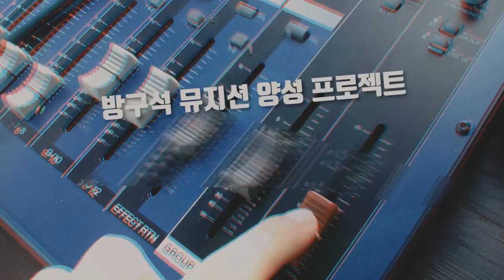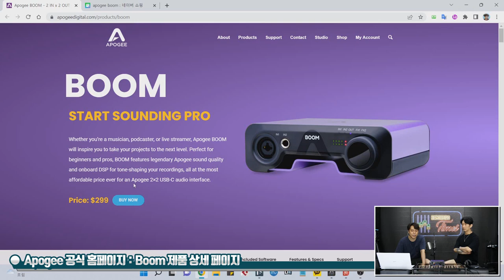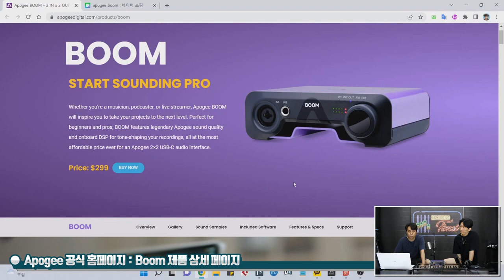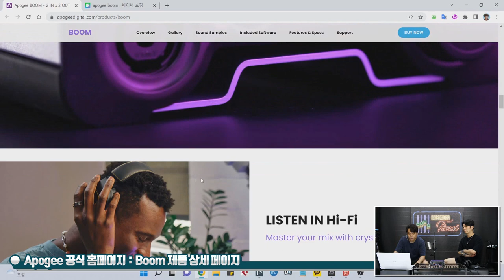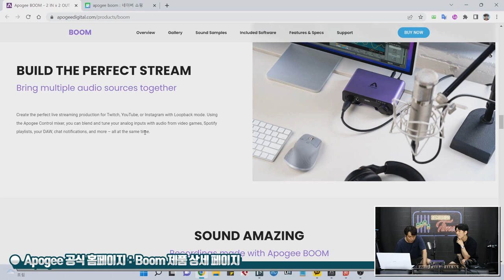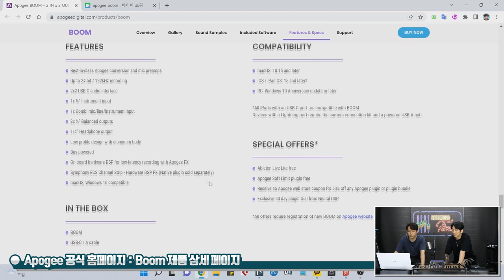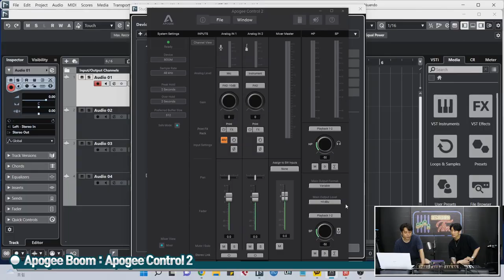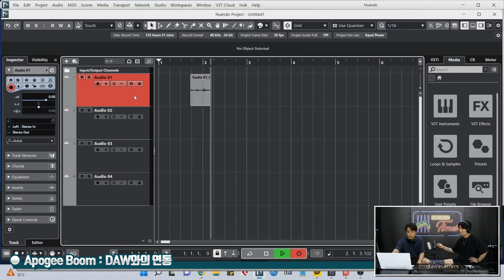[RecordingTimes 515회] Apogee 오디오인터페이스 Boom 1편